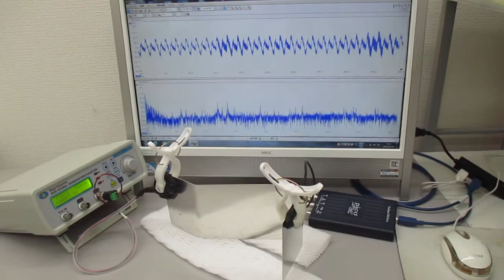超音波と表面弾性波（超音波システム研究所）